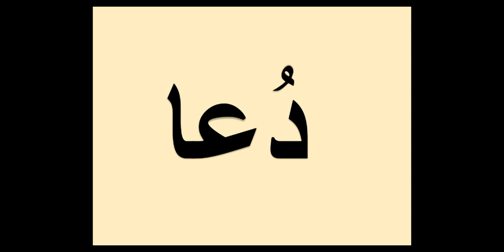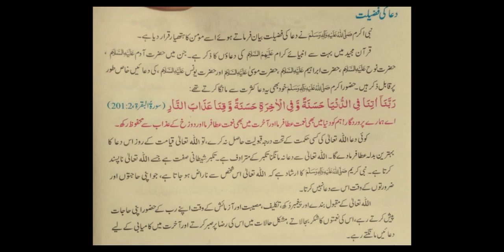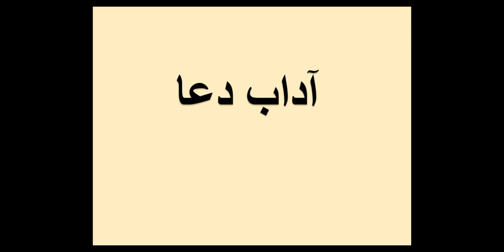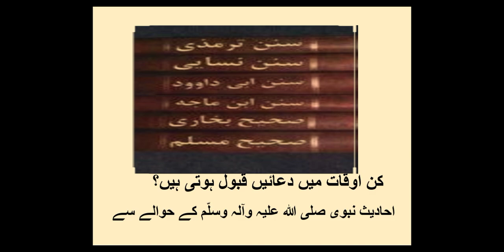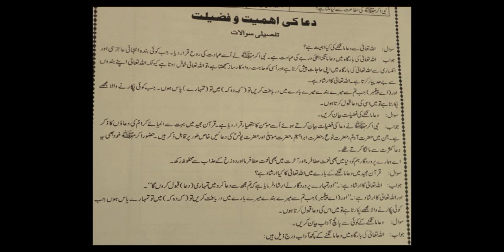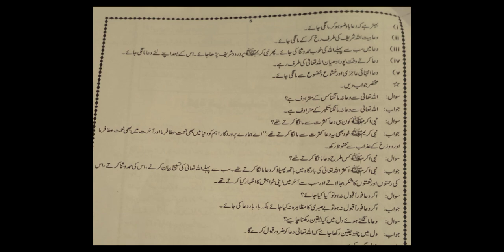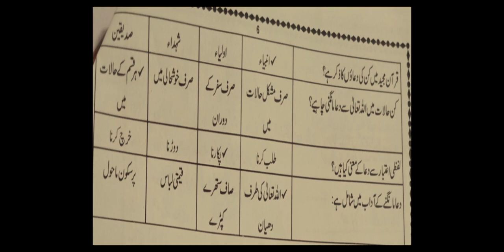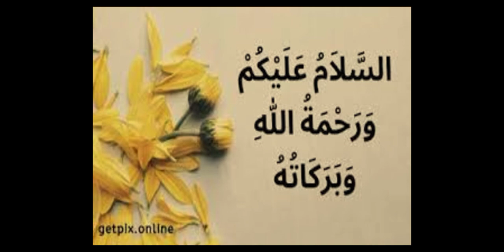(عنوان: دعا کی اہمیت وفضیلت(حصہ دوم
7th class Lecture by Mrs Sarwat Nazir.
Thanks